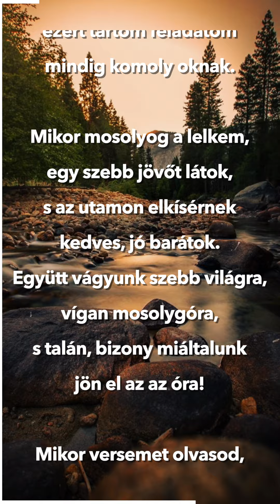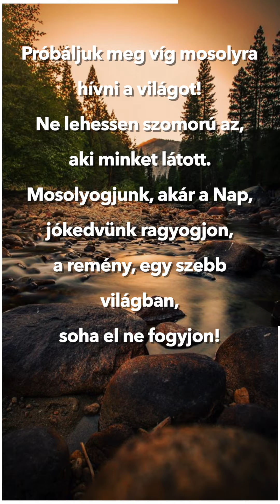Aranyosi Ervin - Mosolygó világ